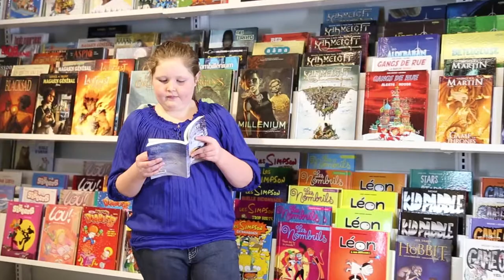Capsule Laura St Pierre tome 3 : Le Grand froid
Caspule web fait par les Prductions Mancuso pour le 3ième tome de Laura St-Pierre écrit par Mme Linda Corbo.